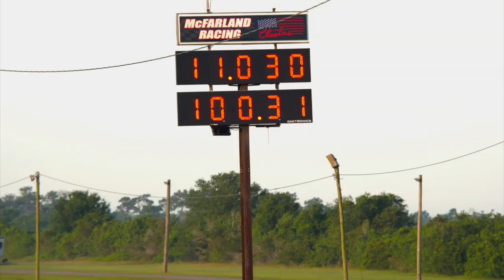Bryce Kenny Breaking The World Record for the Fastest Speed | Monster Jam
Watch how Bryce Kenny got the World Record for the Fastest Speed during DieselBrothers: Monster Jam Breaking World Records the aired on Discovery Saturday, August 8, 2020❗️ DieselDave @discovery @greatclips